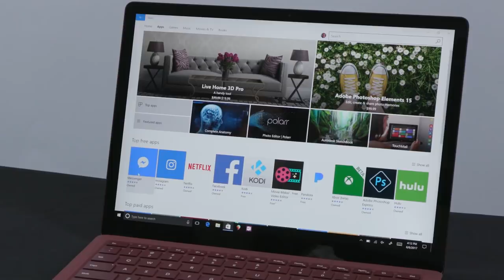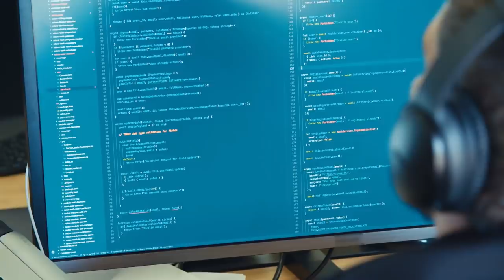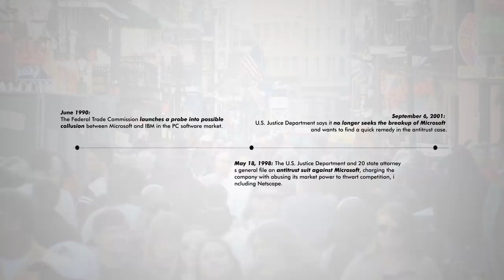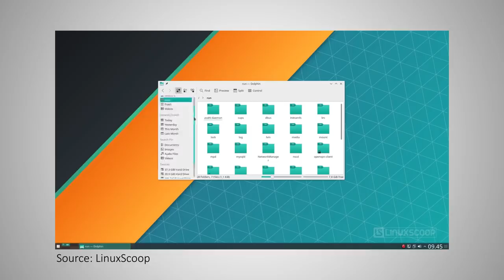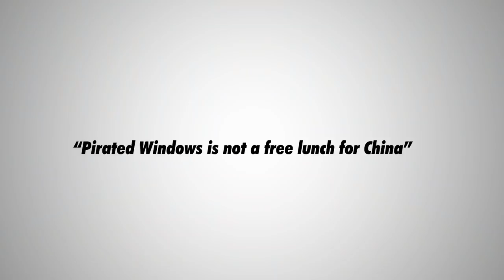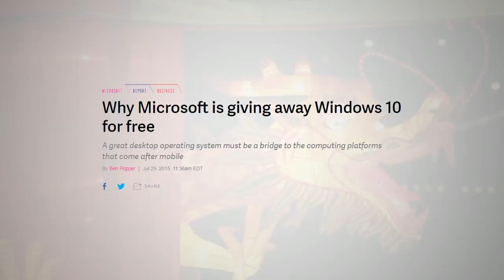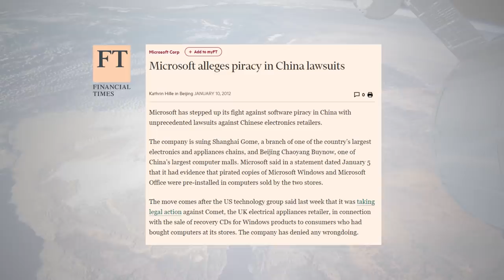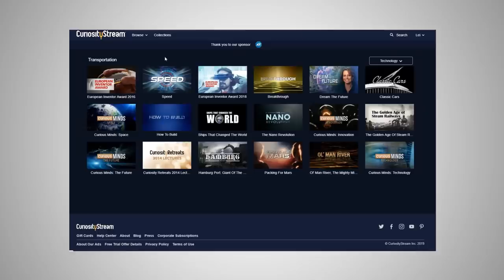Why are there so many Pirated Windows 10s in China?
Special thanks to Kailun Wang, Wes Townsend.